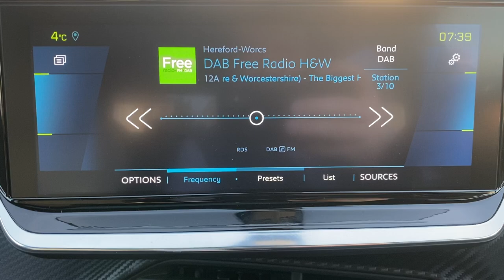PEUGEOT 2008, HOW TO TURN ON AUTOMATIC REAR WIPER WHEN IN REVERSE.